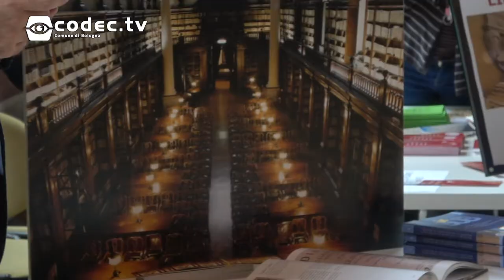Welcome Day 2018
Si è tenuto l'11 ottobre a Palazzo Re Enzo il Welcome Day, per accogliere gli studenti stranieri all'università di Bologna. Abbiamo intervistato alcuni dei ragazzi presenti all'evento.